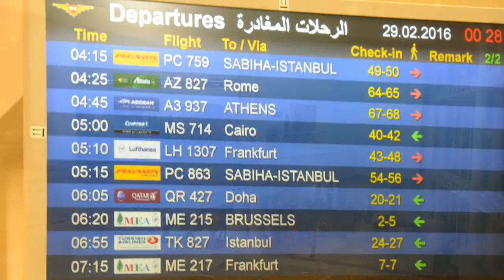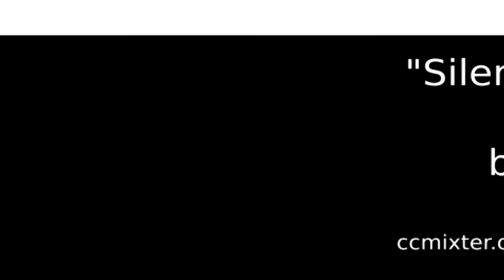Corridoi umanitari, il viaggio dei profughi siriani da Tel Abbas a Trento in 3'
Il 29 febbraio 2016 93 profughi siriani sono arrivati in aereo a Roma grazie al “corridoio umanitario” aperto dall’Italia in risposta all’emergenza migranti. Il primo corridoio umanitario in Europa è stato reso possibile, d'intesa con il governo italiano, da Comunità di Sant’Egidio, Federazione delle chiese evangeliche in Italia, Tavola valdese e Corpi civili di Pace dell’Operazione Colomba dell'Associazione Papa Giovanni XXIII. In 3'17" il fotoracconto del viaggio delle 7 famiglie siriane accolte in Trentino grazie all'impegno della Provincia Autonoma in collaborazione con l'Arcidiocesi di Trento.